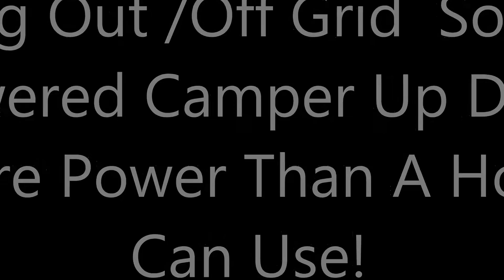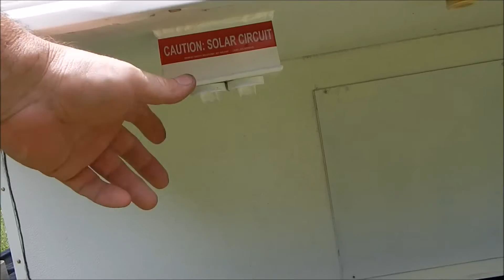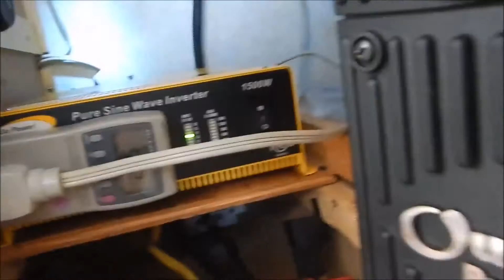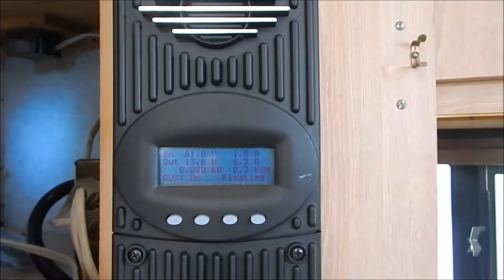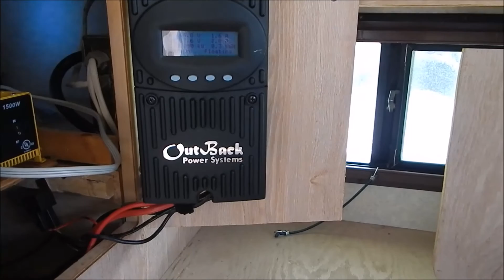Bug Out / Off grid Hobo Camper First Solar Test Went well.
Hi, it finely stopped raining Got A good test done on my solar powered Bug out /off grid camper. Solar charged my Crown L16 390 amp hr. battery's  in about 2.5 hrs. with a  absorption charge @14.7V 2 hrs. I forgot to show A/C running off  batty power. but showed how & what I did to make this a safe & efficient install . Please enjoy this video I hope U get some ideas what is possible .